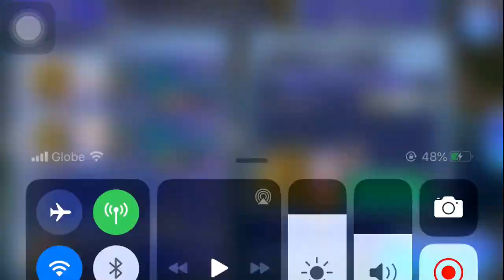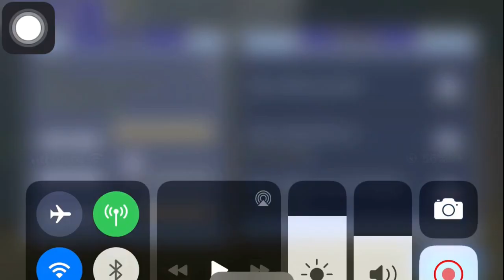DFFOO [GL] Desch Chaos - Duo Run with Ultimecia & Shantotto (29 Turns | 999k Score)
I am loving these two so much I had to try if they can duo this chaos and they did! =))